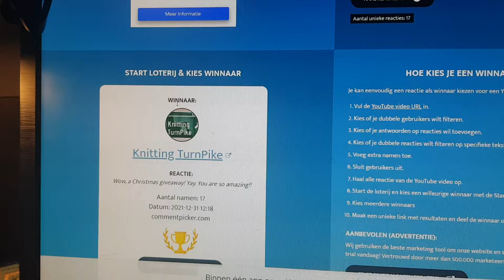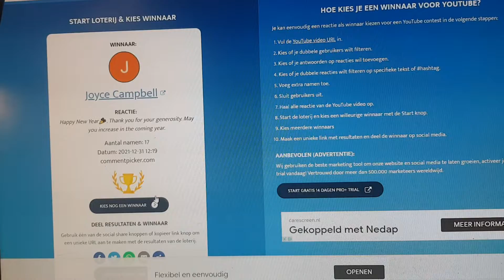Winners of my Christmas🌲 giveaway.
Congratulations to the winners. I'm so happy for you my friends .🎊🎉
You have a week to take contact with me if not I pick another winner.